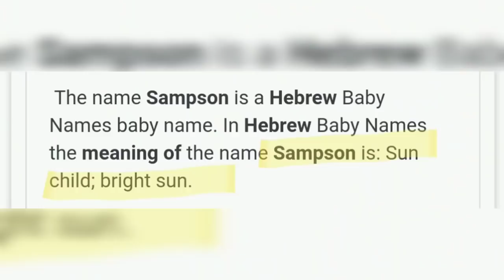Hurry for the CIRCUS!! It's the GREATEST SHOW ON EARTH!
It's ALL CONNECTED! THE PENTECOST, THE WHEAT HARVEST, THE NEW WINE, THE RAPTURE, THE END OF THE WORLD, THE 9TH OF AV, THE Tu B'av 15th, the NEW MOON, THE FULL MOON, THE APPOINTED TIME, AND IT'S ALL FORETOLD IN EVERY SINGLE BOOK OF THE BIBLE!